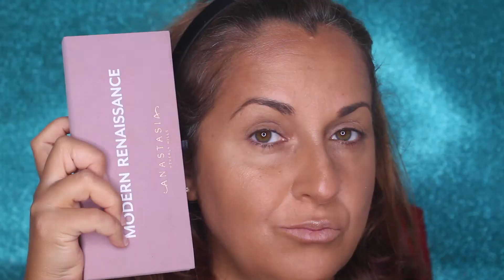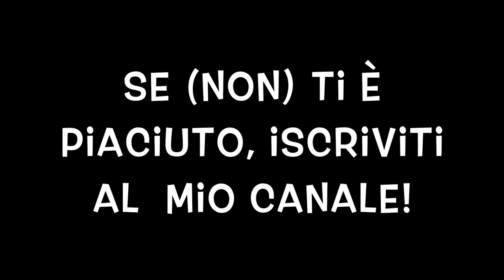BACK TO SCHOOL | MAKEUP PER IL PRIMO GIORNO DI SCUOLA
Ogni anno, tra attese e realtà, il ritorno a scuola rappresenta per molti di voi un momento in cui si alternano emozioni contrastanti: da una parte la voglia di rivedere i compagni, dall’altra quella di dimostrare di essere cresciuti e cambiati… in meglio!
Questo video è per chi è a caccia di idee make-up semplici e veloci ma anche per ridere insieme delle ansie adolescenziali che hanno coinvolto anche me, circa un secolo fa!
Per questo ho voluto realizzare un video divertente e diverso insieme: fatemi sapere cosa ne pensate nei commenti!